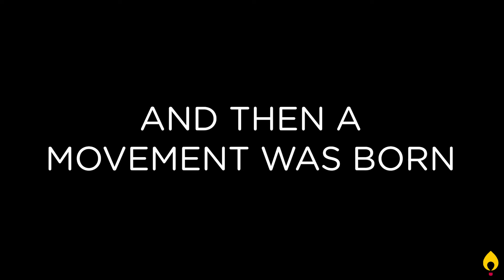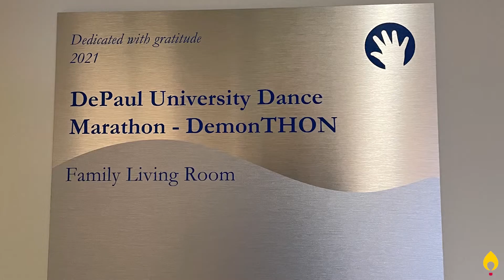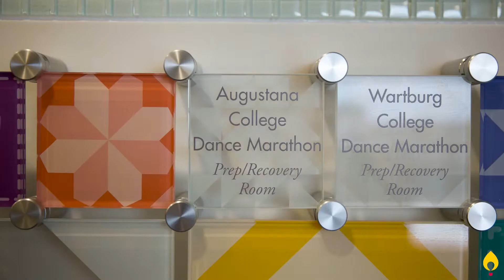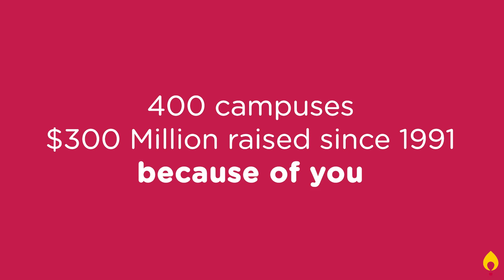The Impact and Legacy of Miracle Network Dance Marathon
Miracle Network Dance Marathon was started in 1991 in honor of Ryan White. Learn his story, the movement that has grown in his memory, and the impact Dance Marathon has on local children's hospitals, student leaders, and campus communities.

About Miracle Network Dance Marathon:
Miracle Network Dance Marathon is an international movement, involving over 400 colleges, universities and K-12 schools across North America that fundraise for their local Children’s Miracle Network Hospitals. Since its inception in 1991, Miracle Network Dance Marathon has raised more than $300 million, ensuring that no child or family fights pediatric illness or injury alone.